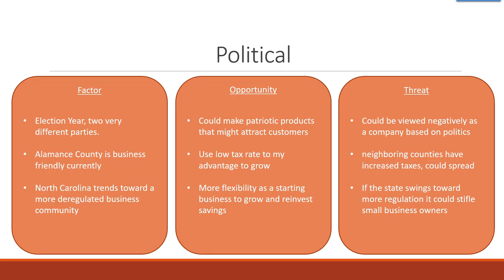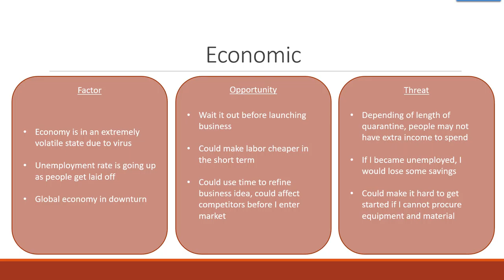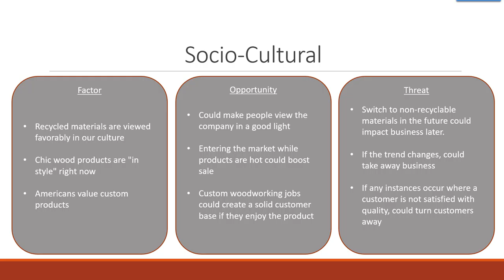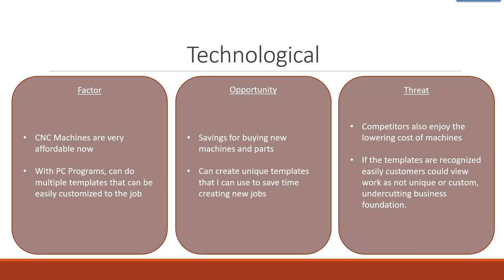Jake_Martin_ENT(610)_PEST Analysis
In this short video I do a PEST analysis for my future woodworking business venture!